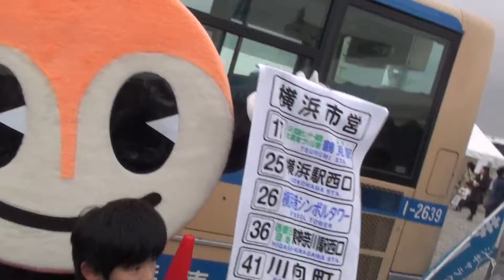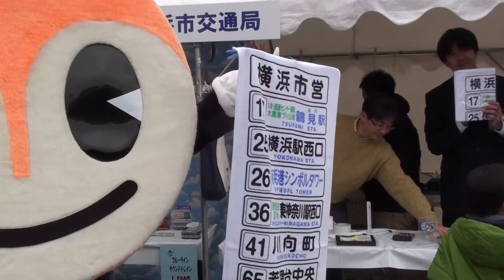はまりん、方向幕タオルを宣伝する！ その①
2013年11月9日 赤レンガ倉庫付近で「バス利用感謝デー2013」で開催されました。
さあ、はまりんは自分のところの横浜市営バスのところに戻りました。
次はこの日、販売された「方向幕タオル」を宣伝してました。かなり、売れていたようです。